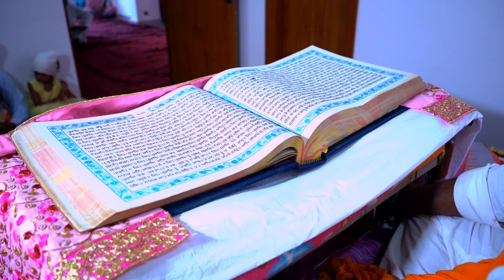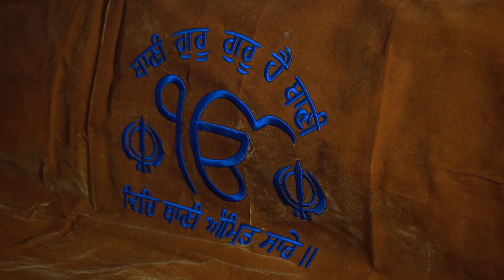my dream house kuldeep photography